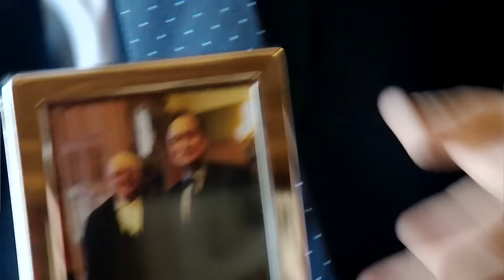The Senate: what do we need that for? | 22 Minutes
The Senate gets a hard time. Mark Critch travels to Ottawa to ask the Honourable George Furey, Speaker of the Senate of Canada, why that is.